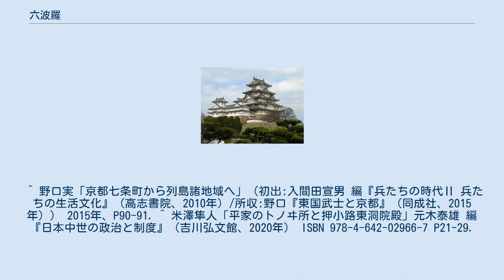六波羅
六波羅（ろくはら）は、京都の鴨川東岸の五条大路から七条大路一帯の地名。
現在の京都市東山区の一部。
六原とも記される。
 天暦5年（951年）空也がこの地に西光寺を創建し、後に中信がこの寺を六波羅蜜寺と改名したことから「六波羅」と呼ばれるようになったという。
 この地は洛中から京都の住民の葬地であった鳥辺野に入る際の入口にあたる事から、この他にも六道珍皇寺など沢山の寺院が建てられ、信仰の地として栄えた。
 院政期には平正盛が一族のために供養堂を建立し、その子忠盛が「六波羅館」を置き、ここを武家（軍事貴族）の拠点とする。
正盛父子の伊勢平氏は、伊勢国を本拠としており、京都から伊勢や東国方面への街道が近くにある六波羅が拠点として選ばれた。
また、後白河法皇が六波羅の南に法住寺殿を造営したことも、院御所の警固という武士の職務との関係において重要な点である。
平清盛の時代に平氏政権の中心となるが、後に清盛は洛中（八条一坊）に「西八条邸」を造営して政治の拠点を移した。
しかし平氏一門の軍事力の拠点は引き続き六波羅館に残った。
また、清盛が台頭する過程の二条天皇の頃には押小路東洞殿がある左京三条三坊周辺にも平経盛や頼盛、平宗盛の正室・清子や平重盛の妾・小輔掌侍の邸宅が集まった区域があったことが知られており、清盛が二条天皇と密接であった時期にはここも拠点の1つであったと考えられている。
 寿永2年（1183年）平氏の都落ちの際、六波羅館は焼失した。
 平氏の都落ち後、六波羅の地は源頼朝に与えられ、京都守護となった北条時政が京都守護の庁舎を置き（後、一族で甥の北条時定が駐留する）、頼朝や御家人の宿舎が築かれた。
ただし、頼朝は六条堀川に河内源氏代々の館を持ち、時政以後の京都守護は公家出身者や京都在住が長い武士が多かったために自己の屋敷を庁舎としており、専ら北条氏のように京都に拠点の無い東国武士が拠点にする場合が多かったとされている。
 承久3年（1221年）、承久の乱後の朝廷へ対しての処理として、六波羅探題が置かれる。
また、周辺には探題に仕えた武士達の邸宅も設置された。
なお、六波羅探題周辺には、将軍上洛の際の御所が設置されており、元弘の変の際に花園上皇や量仁親王（後の光厳天皇）ら持明院統の皇族が六波羅探題北方の内部にあった将軍滞在用の桧皮屋に仮の御所を置いている（『続史愚抄』・『増鏡』など）。
 元弘3年（1333年）、六波羅探題は足利尊氏によって攻められ滅亡する。
室町幕府は洛中に根拠を置いたために、武士の居住は減少し、再び寺院などが建てられて信仰の町としての趣を取り戻し、参詣客を相手とした芸能、茶売りなどの文化で賑わう。
 明治2年（1869年）、六波羅の地名にちなんだ六原小学校が建てられた。
 ^ 野口実「京都七条町から列島諸地域へ」（初出:入間田宣男 編『兵たちの時代Ⅱ 兵たちの生活文化』（高志書院、2010年）/所収:野口『東国武士と京都』（同成社、2015年）） 2015年、P90-91. ^ 米澤隼人「平家のトノヰ所と押小路東洞院殿」元木泰雄 編『日本中世の政治と制度』（吉川弘文館、2020年） ISBN 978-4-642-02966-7 P21-29.